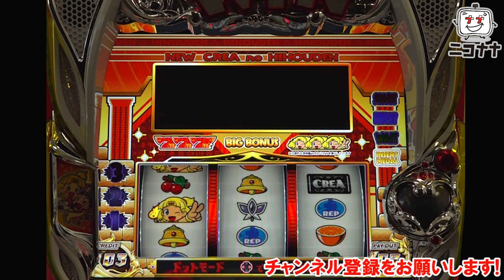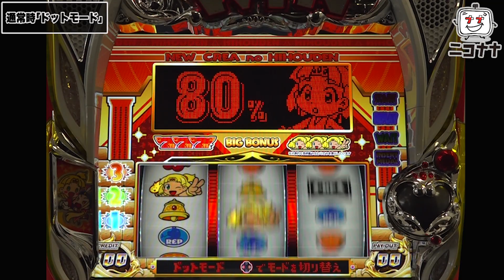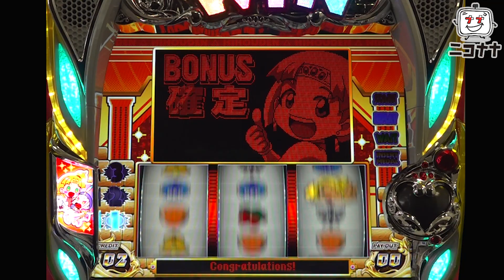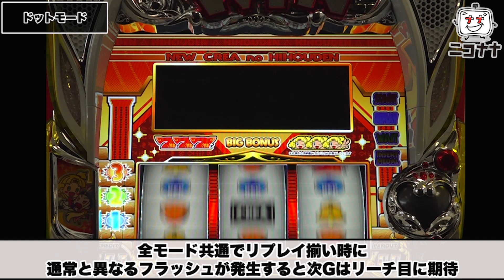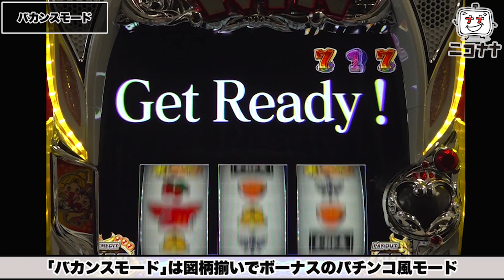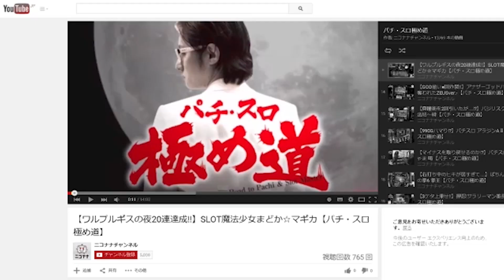新台【CREA Newクレアの秘宝伝】設定6の出玉率110%! 完全ノーマルタイプ＆簡単技術介入! 5種類のモードを遊び尽くせッ!!「イチ押し機種CHECK！」[スロット・パチスロ]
2022年9月5日(月)～導入予定。
「ニュークレアの秘宝伝」最新台!
設定6の出玉率110%!!
ノーマルタイプ＆簡単技術介入!
5種類のモードで遊び尽くせッ!

今回は、スロット新台「CREA Newクレアの秘宝伝」をお届けします。

◆動画説明
00:00 基本情報
00:20 機種の特徴
00:37 通常時の打ち方
01:06 ボーナス優先制御
01:32 リーチ目
02:08 BIG BONUS中の打ち方
03:10 REGULAR BONUS中の打ち方
03:48 通常時のモード
04:10 ドットモード
04:25 リプレイ揃い時フラッシュ
04:56 ストーリーモード
05:33 連続演出
06:11 ミッションモード
06:37 ミッション演出
06:59 バカンスモード
07:29 シンプルモード

・タイプ：ノーマルタイプ
・ベース：約39G
・天井：なし
・各数値
　　　　BB確率　RB確率　　ボーナス合算　出玉率
設定1：1/243.6　1/409.6　　1/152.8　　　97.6%
設定2：1/240.9　1/394.8　　1/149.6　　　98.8%
設定3：1/238.3　1/360.1　　1/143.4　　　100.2%
設定4：1/230.8　1/310.6　　1/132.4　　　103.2%
設定5：1/220.7　1/281.3　　1/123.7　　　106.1%
設定6：1/205.4　1/251.1　　1/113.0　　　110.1%

■導入日
2022年9月5日(月)～
新台【6.5号機 S閃乱カグラBURST UP】リゼロ超えの高純増・高速消化AT! 毎G上乗せ特化ゾーンと97%ループの上位ATで有利区間完走!!

パチンコ 新台【PA新海物語】海史上一番甘い? 1/66で大当りor新時短サポートタイム! ミスマリン全回転からアイマリンボーナス!!

【甲鉄城のカバネリ】天井●回もド根性の全ツッパ! 裏美馬とかそういう問題じゃないッ!!「こはるのもっと!萌えセン～第18話～」

新台【6.5号機 S BIG島唄30】リール逆回転した分だけ1G連! パトランプ点灯でボーナス!!

【アクエリオン ALL STARS】セリフでモード推測! 最高にヒリつく超合体ゾーンでヤレる!?「るり嬢のスロジョ日記～第102話～」

【マイジャグラー5・ファンキージャグラー2】プレミアでまくって6号機ジャグラーで大負けから奇跡の大逆転!!「るり嬢のスロジョ日記～第103話～」

【スロット犬夜叉】6.5号機新時代! 初の万枚目指して戦いますッ!!「こはるのもっと!萌えセン～第17話～」

【スロット犬夜叉】万枚狙える6.5号機! ブッた斬りに力が入るッ! 銭ゲバ全開のお好み焼き屋実戦!!「女優･佐藤雅美の目指せ! イイ女～第52話～」

【パチンコ界の不倫騒動】森本レオ子は耐え切れず夜逃げ! 秋山は真摯に謝罪会見するとかしないとか!!「レオ子・秋山の下世話イド!～第三十六夜～」

新番組【チバリヨ】最新解析ある!? 初実戦で天国昇天!? 狙い目と波乱の台選びッ!!「シルヴィーのスゴイパイ～第1話～」

【ジャグラー女子】椎名まいたけが禁断のカップサイズを初告白! 私は体を張りたいッ!!「大崎一万発の本音で話せや!!」

新番組【チバリヨ30】最新解析ある!? 初実戦で天国昇天!? 狙い目と波乱の台選びッ!!「シルヴィーのスゴイパイ～第1話～」

【ジャギの逆襲×リゼロ鬼がかりver.】玉ちゃんの逆襲をとくと見よ！新番組「今日出す！リベンジャーズ#1」